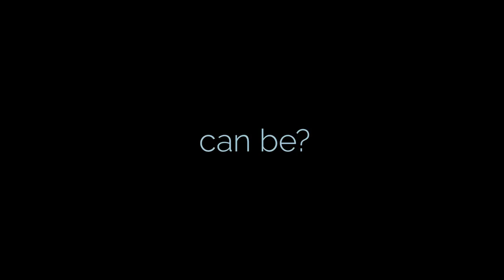F.Lens - First FLASHLIGHT BOOSTER for Smartphones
Unsatisfied with your smartphone's flashlight? Want to see far away? Want to take photos in the dark? Want to blind your (ex)friends?

F.Lens,  The first flashlight booster for smartphones. Boosts your smartphone's flash and turns it into a real, powerful flashlight.